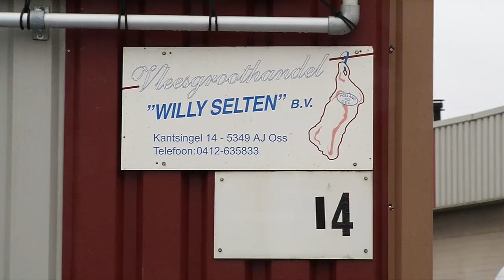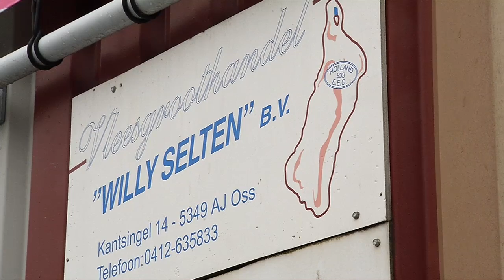Terugroepactie Selten gaat door